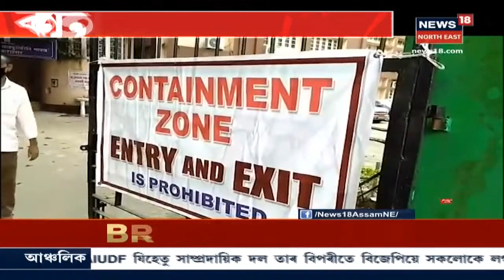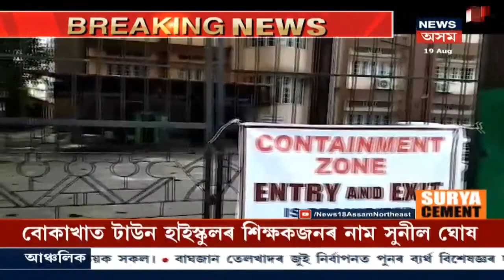Kokrajhar জিলা উপায়ুক্ত কাৰ্যালয় কন্টাইনমেন্ট অঞ্চল ঘোষণা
দুজন অতিৰিক্ত উপায়ুক্ত ক’ৰোনাত আক্ৰান্ত হোৱাৰ পিছতে এই সিদ্ধান্ত লৈছে জিলা উপায়ুক্তই ।